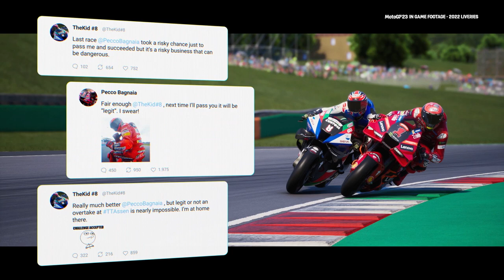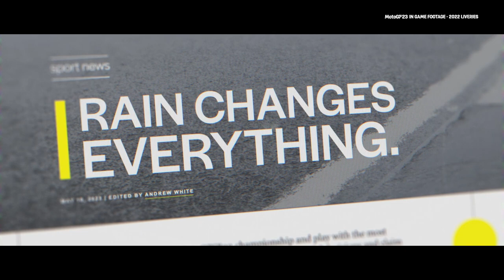🆕 MotoGP™23 Announcement Trailer 🏍️🎮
Warm up the engines 🏍️ MotoGP23 is coming! 🔥

On June 8th, 2023 you will feel the thrills of becoming the next champion 🏆

Discover the new features that await you 🎮